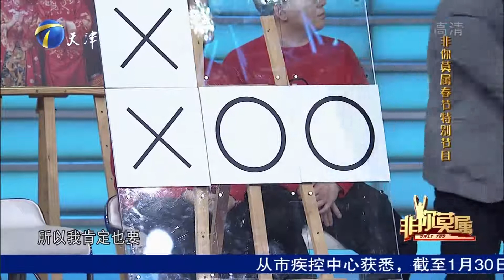小伙用魔术为《非你莫属》献礼，奇幻般表演获赞叹丨非你莫属